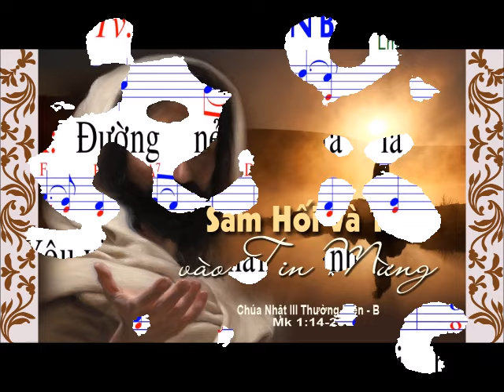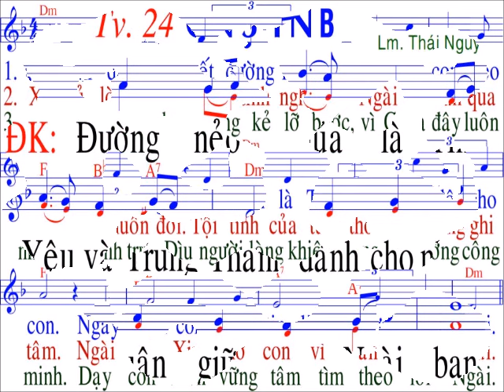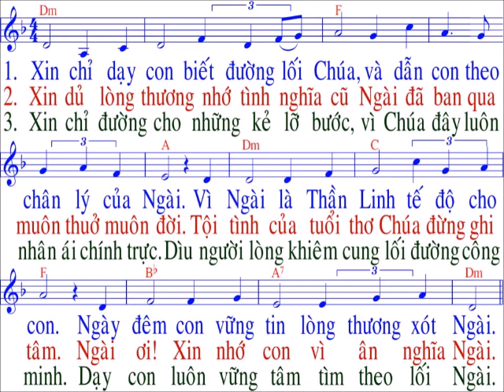Thánh Vịnh 24 / sáng tác : Thai Nguyen / Chúa nhật 3 / TN / Năm B